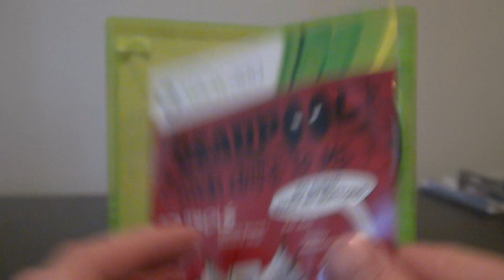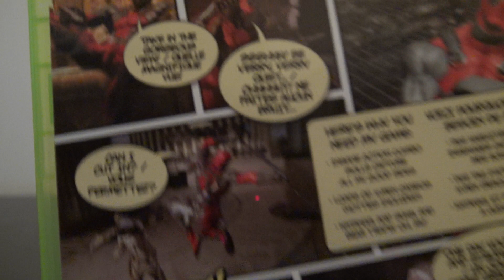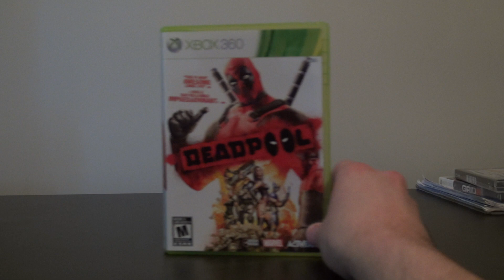Game Unboxing - Deadpool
Game Unboxing

Deadpool